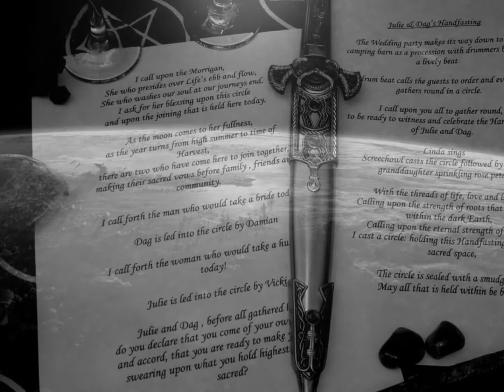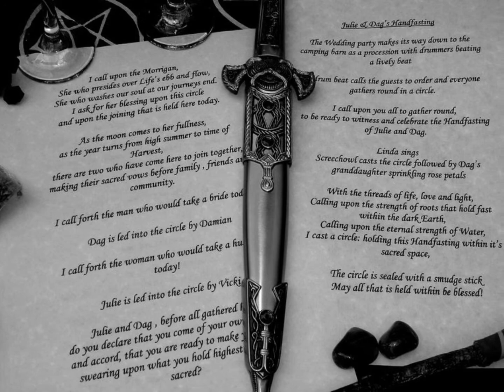Woodland - blood of the moon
Seasons In Elfland: Shadows